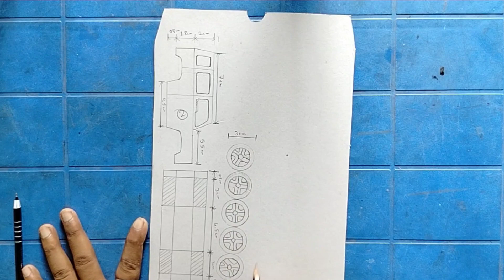HOW TO MAKE JIMNY FROM WASTE CARDBOARD ?.